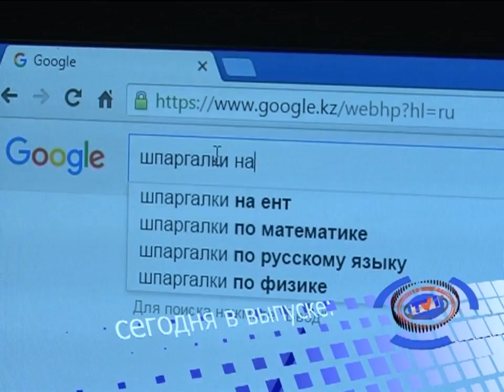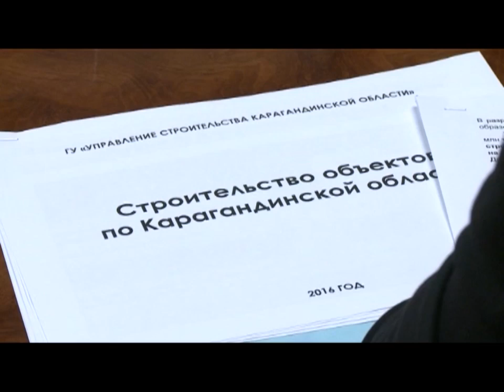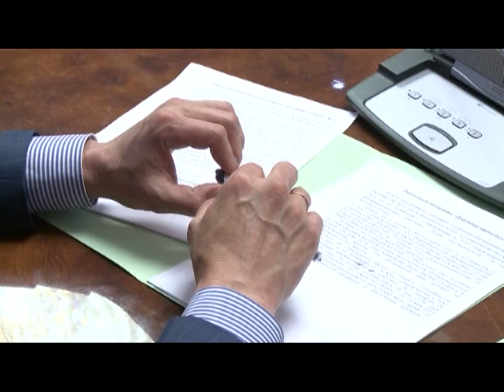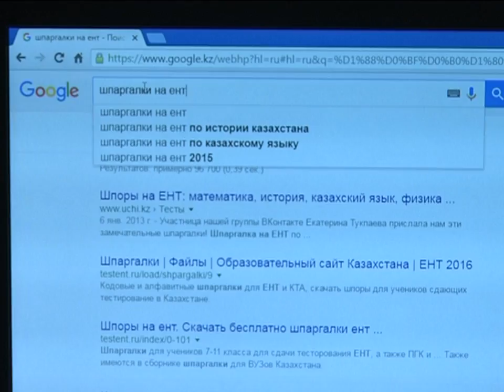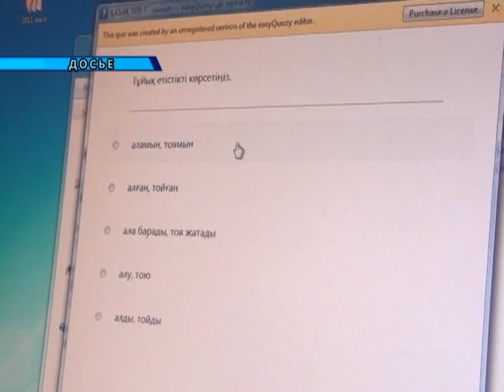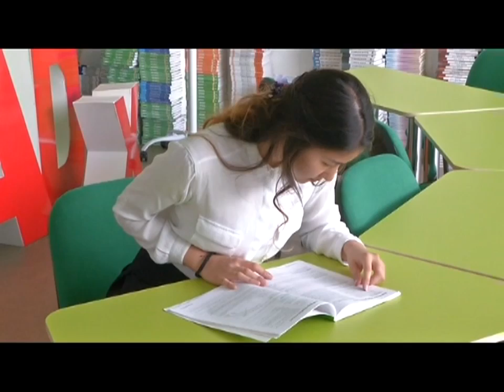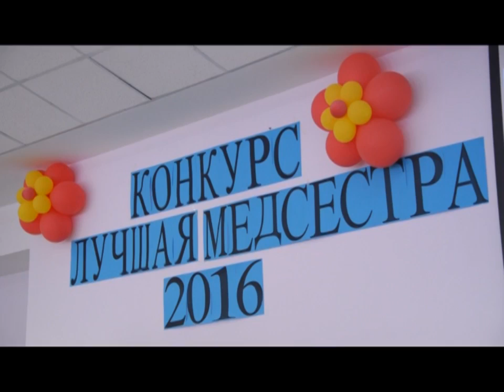27/05/2016 - Новости канала Первый Карагандинский